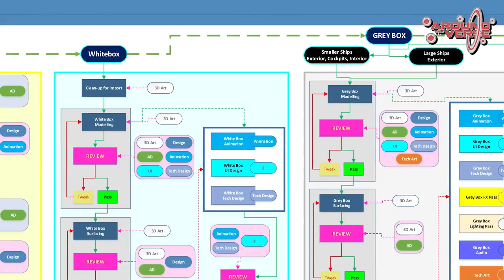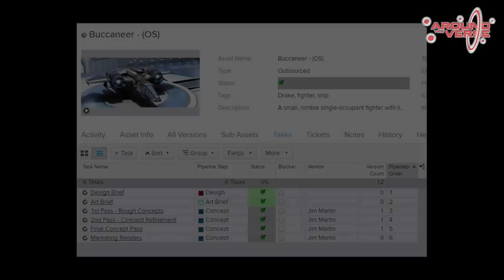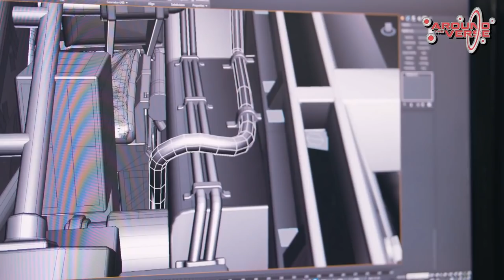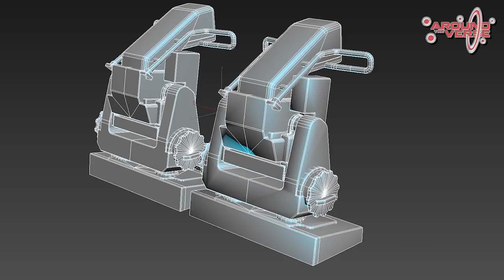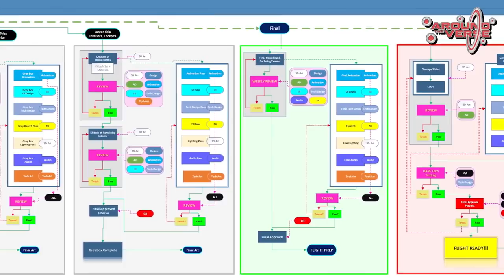Ship Pipeline de concepto a grey box - EL HANGAR - Español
¿cómo hacen las naves?  un rápido resumen del orden que siguen para hacer una de nuestras amadas naves.